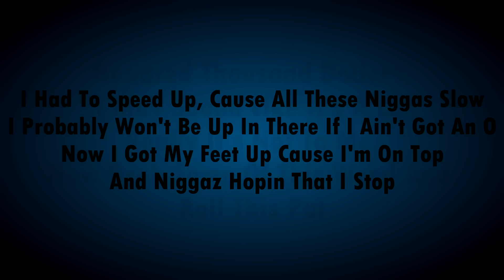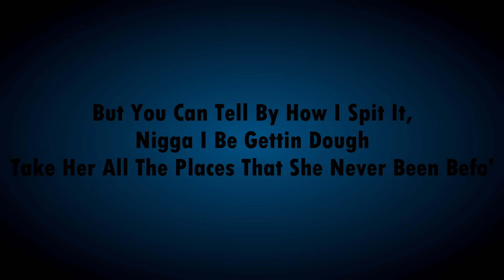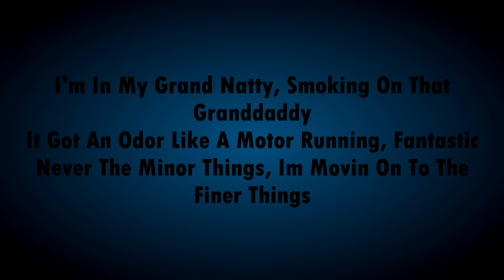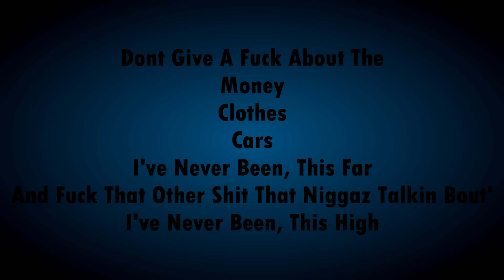Wiz Khalifa- Never Been Part 2 HD Lyrics